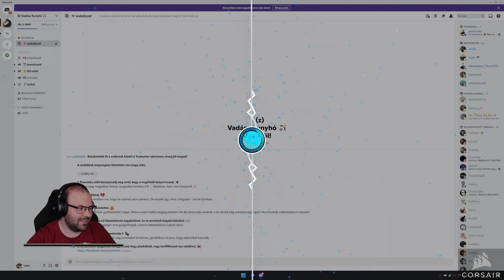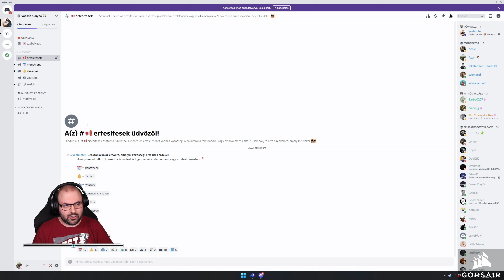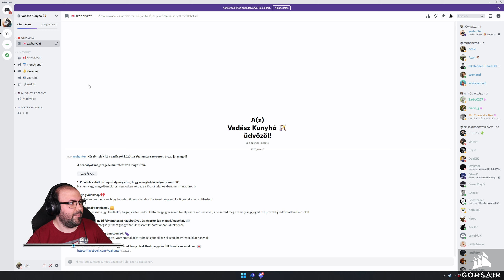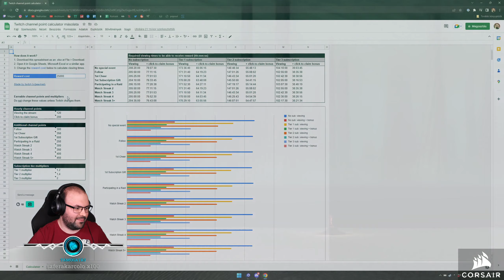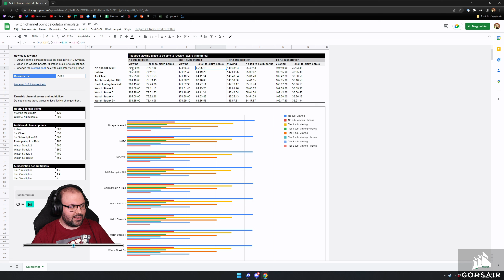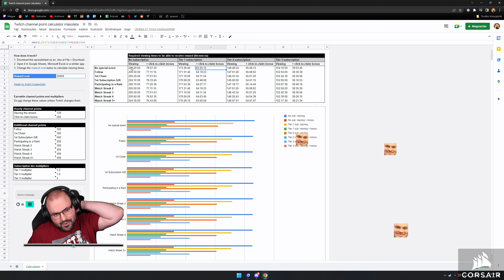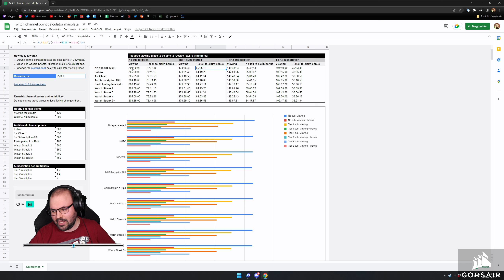🤔 Miért jó, hogy nem nyílt többé a Vadász kunyhó discord szerver?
Időbélyegek

00:00:00 - Bevezetés
00:01:30 - Újonnan érkezők lehetőségei
00:03:22 - Miért történt ez?
00:12:05 - Közösségi események a jövőben
00:15:36 - Hogyan csatlakozhatok?
00:19:39 - Kérdéseitekre reagálok
00:24:33 - Miért 25000 csatornapont a bérlet?
00:27:19 - Kérdéseitekre reagálok
00:30:19 - Végszó